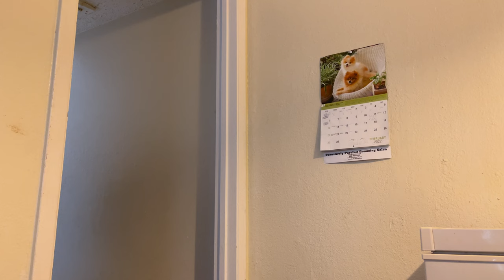When you don't get a blanket at the sleepover...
Sorry for the wait...blame my PC !!!